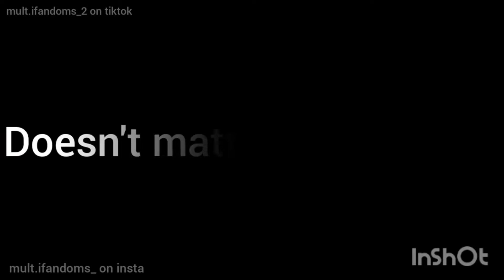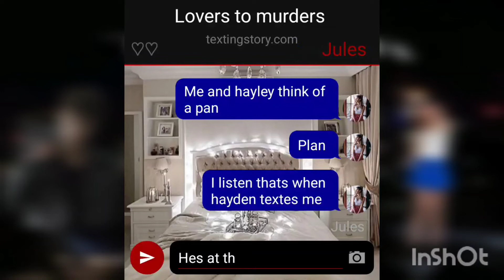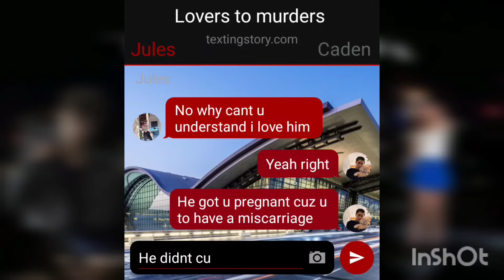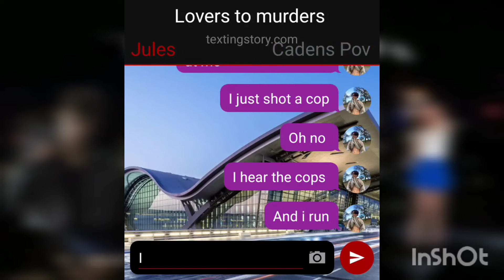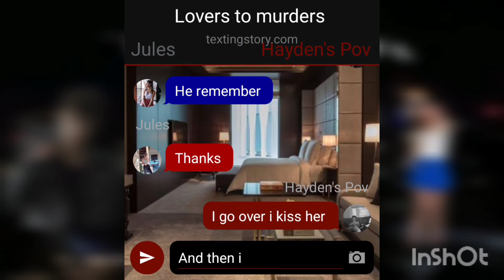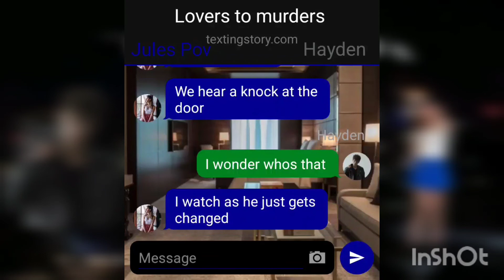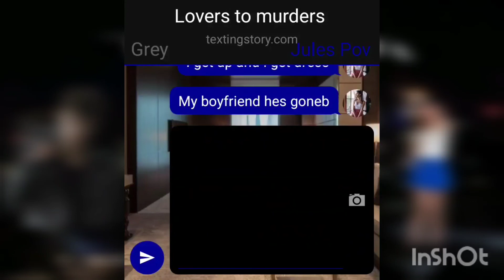lovers to murders|shot| ep 7 pt1|collab with Jenna texting stories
Socials
Mains
Fanaccs
Harry potter fan acc
Funimate
multiedits_5
Fan acc
Multi acc